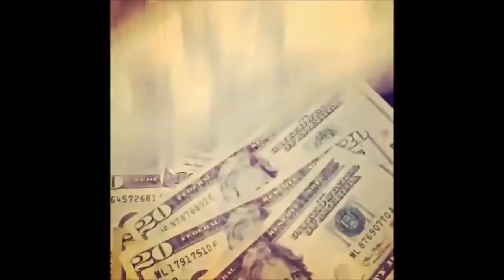Slim jesus The New DRILL MUSIC SENSATION